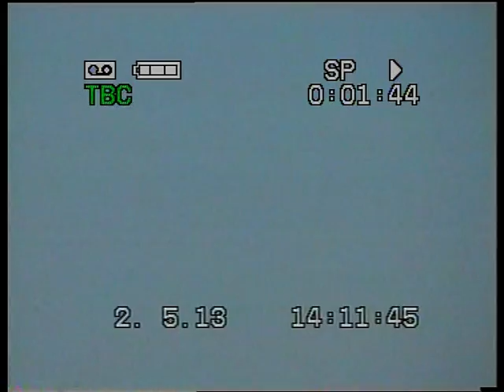VTS 01 1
ТЯН и парашют